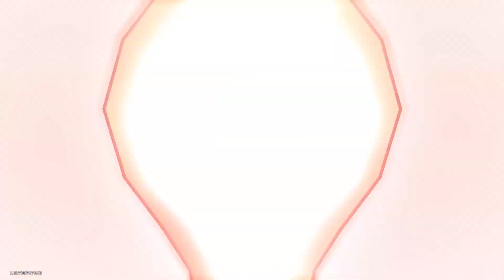E0S1 ACHERON - MOX6 0-CYCLE (FULL AUTO)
cool character

0:00 Jujutsu Kaisen - Delirious
1:41 FFV Pixel Remaster - Home Sweet Home